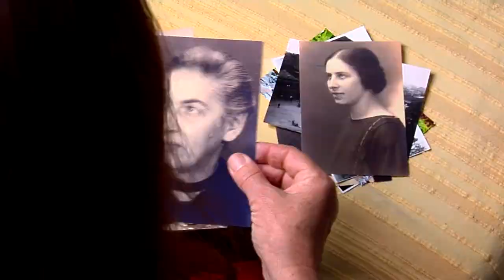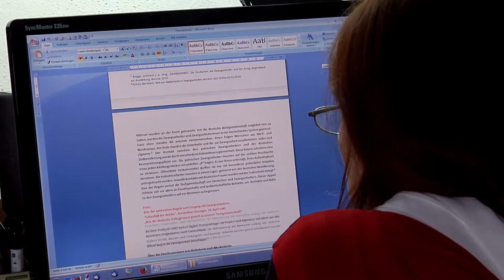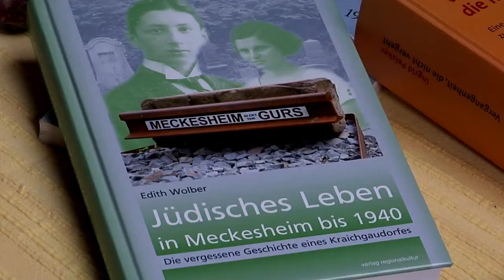Arbeitsproben - Porträt "Heimatforscherpreis" - Frau Wolber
Der Landespreis für Heimatforschung Baden-Württemberg wird seit 1982 verliehen. Ausgelobt wird die jährliche Auszeichnung vom Ministerium für Wissenschaft, Forschung und Kunst in Zusammenarbeit mit dem Landesausschuss Heimatpflege Baden-Württemberg mit dem Ziel, die Leistungen ehrenamtlich tätiger Heimatforscher zu würdigen und ihnen die verdiente öffentliche Anerkennung zukommen zu lassen. Bei einer offiziellen Preisverleihung werden die Preisträger geehrt und ein Filmporträt eines jeden Preisträgers wird gezeigt.

Edith Wolber erhielt im Jahr 2016 den ersten Preis für ihre Arbeit „Jüdisches Leben in Meckesheim bis 1940. Die vergessene Geschichte eines Kraichgaudorfes“.

Produziert von Grasshopper Films für das Land Baden-Württemberg. Ausgestrahlt bei der Preisverleihung des Heimatforscherpreises im November 2016 und erschienen auf DVD.

Redaktion: Anna Ross
Autorschaft & Regie: Anne Täschner
Kamera: Eva Oswald
Schnitt Tanja Ernst